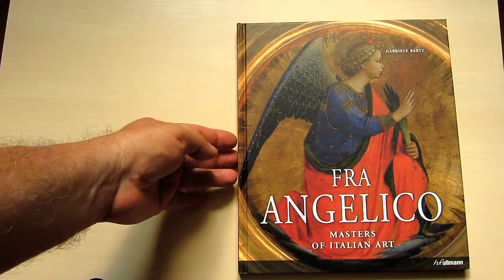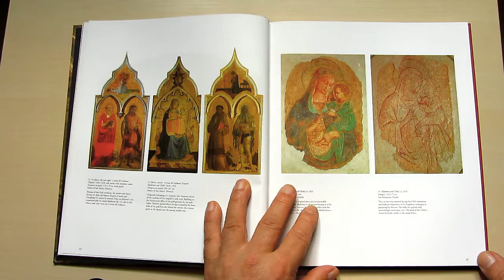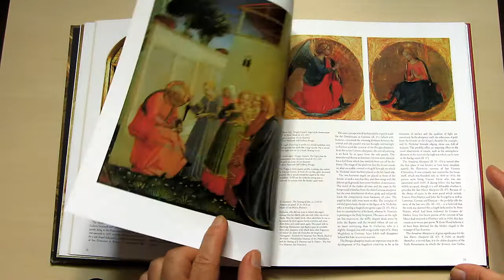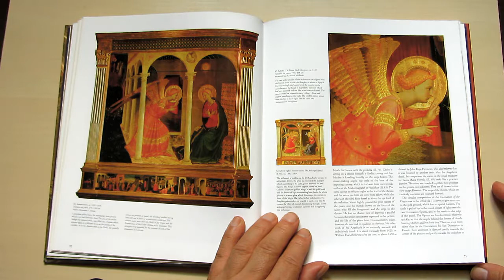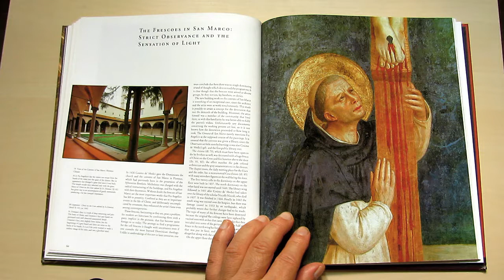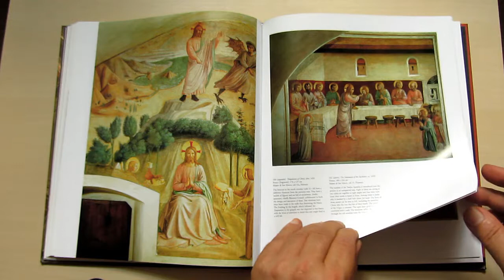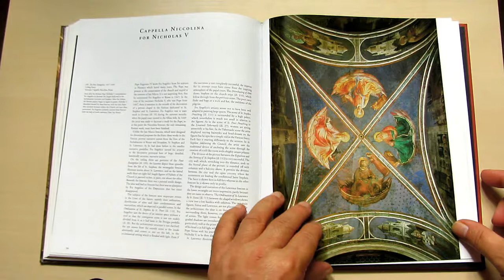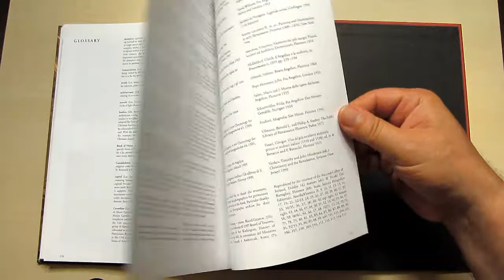Fra Angelico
In 1982, Pope John Paul II proclaimed his beatification

Vasari wrote of Fra Angelico that "it is impossible to bestow too much praise on this holy father,"